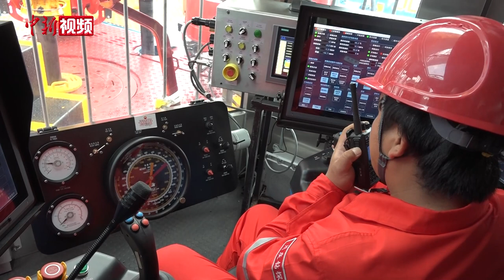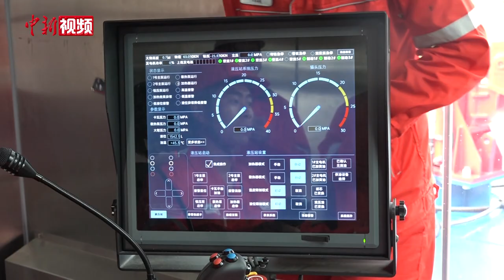井深10520米 四川万米深科探井正式开钻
7月20日，井深达10520米的深地川科1井在四川盆地开钻，标志着中国油气勘探开发工程技术与装备水平进入万米深层时代。

据悉，该科探井位于四川盆地西北部剑阁潜伏构造，地面海拔717米。